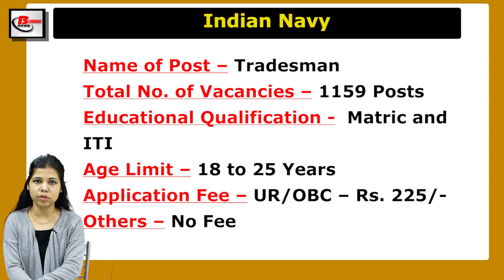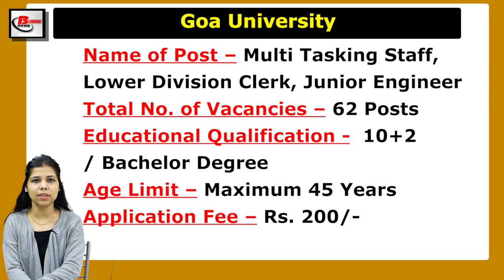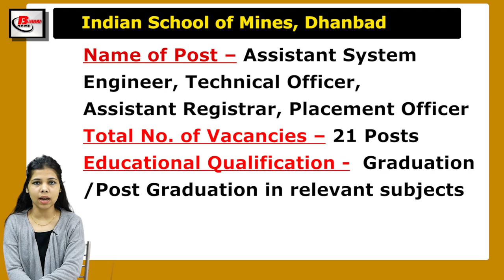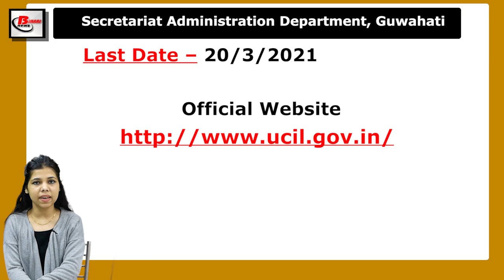Today’s Latest Government Job Notice on 19 February, 2021.Vacancy in Indian Navy, Goa University.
Get Latest Indian government jobs notice in Hindi. Today Job Vacancy|Recruitment News on 19 February, 2021. Vacancy in Indian Navy,  Goa University, DFCCIL,  ISM, UCIL

Vacancy Details of Indian Navy,  Goa University, DFCCIL,  ISM, UCIL
1. Indian Navy Recruitment Details -
To Know full details of Recruitment notification, click this link –

2.  Goa University  Recruitment Details –

3. DFCCIL Recruitment Details -

4.    ISM Recruitment Details -

5. UCIL Recruitment Details -